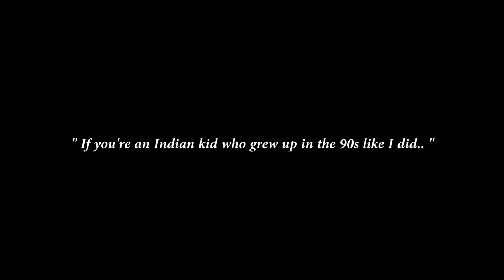Rap Smash - Lady Kash (Prelude) | A. R. Rahman Rap Medley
Prelude to music video by Lady Kash performing Rap Smash. Powered by AKASHIK.

"Feeding my soul and putting out a very special song titled "Rap Smash" soon, to kick off 2017. Meanwhile, take in this prelude video that'll shed an insight into my thoughts and purpose behind the creation of this track." - LK

CREDITS:
Filmed by: Mohamed Sameer
Concept & Direction: Lady Kash
Instrumental Music: AShamaluevMusic / VeromaxMusicStudio